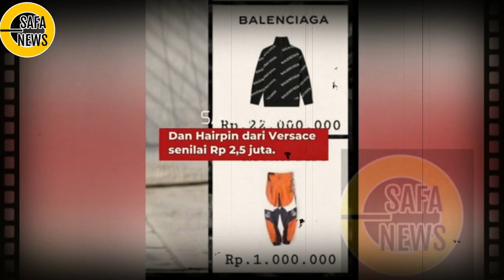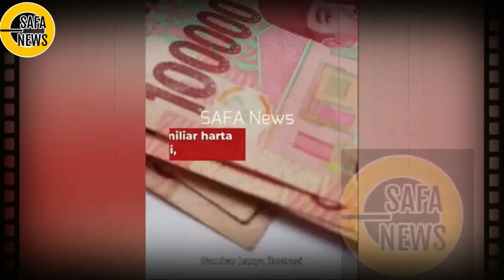KPK TETAPKAN EKS KETUA BEA CUKAI ANDI PRAMONO SEBAGAI TERSANGKA